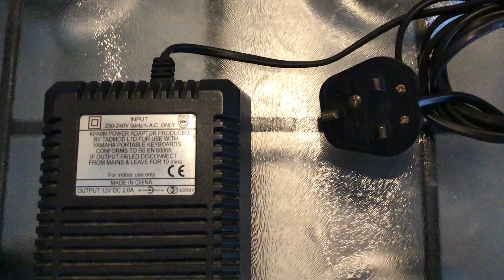For Sale Yamaha PSR 550 540 340 350 12v DC mains power supply adaptor PSU UK 🇬🇧